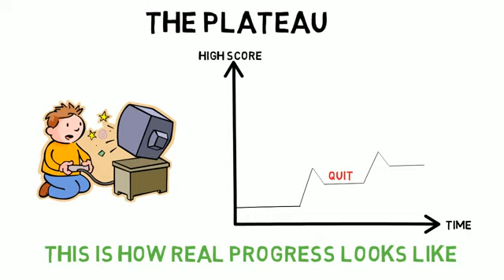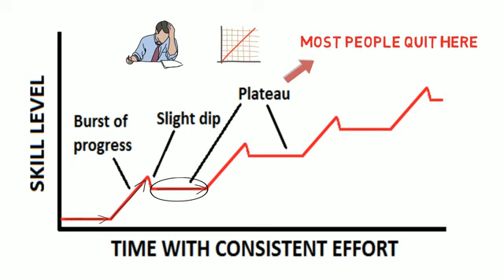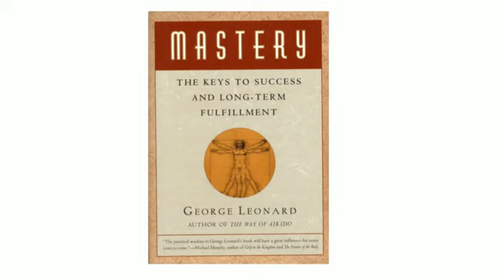Key of Success = |Consistency| is the in hindi